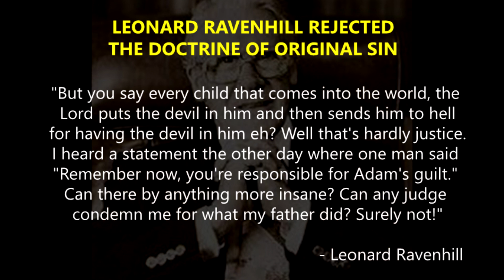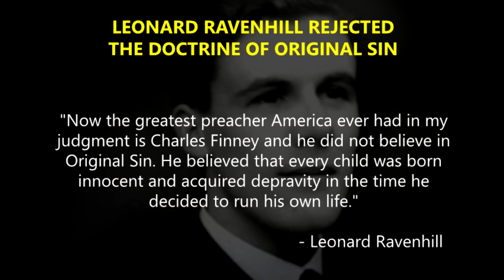Paul Washer's Endorsement of Pelagian Supporter Leonard Ravenhill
About Reformation Media:
A sovereign grace ministry. We believe God’s free and particular grace is the source of justification, and Christ’s righteousness is the grounds and assurance of salvation. Therefore, we embrace free grace, and expose false gospels. For His Glory!